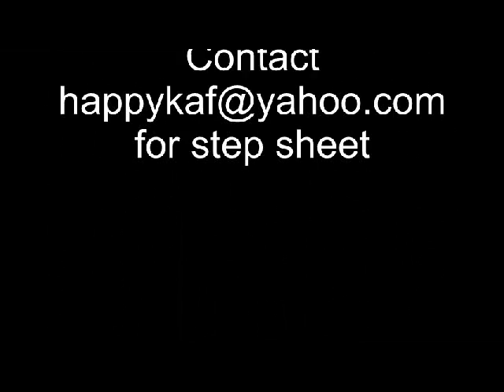Pride of Erin - Luke O'Shea visits RED HOT & COUNTRY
Luke O'Shea attended RED HOT & COUNTRY class
He sang PRIDE OF ERIN so the class could dance KELVIN DALE's beautiful waltz.